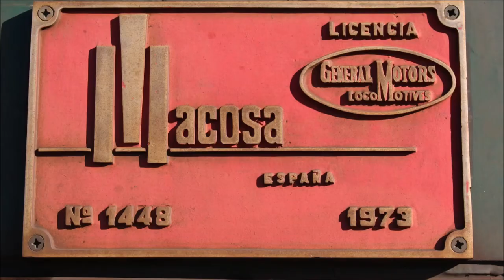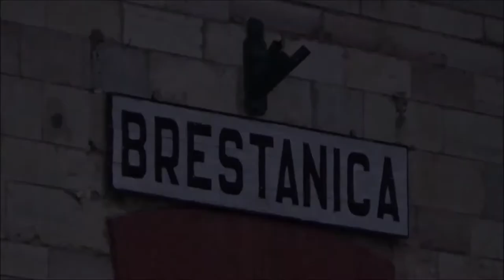Trainspotting Slovenia - A Former Yoguslav Country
🇵🇱 Witamy w Słowenii, kraj znajdujący się w południowej Europie z licznymi zamkami na wzgórzach, pięknymi domami kultu, niesamowitymi dolinami, górami i dla Pasjonatów Kolei,kolejowe niebiosa.
Stolicą jest Lubljana, a obszar kraju obejmuje 20 271 km2 (7827 ²), a jego system kolejowy obejmuje 1209 kilometrów (751 mil).
Niedawno wybrałem się na kilkudniowy wyjazd do Słowenii na ferie zimowe i mój pobyt był krótki, ale długie podróże po kraju były tego warte. Prawie dotknęliśmy każdy zakątek kraju od Alp po Włochy, trafiając po drodze wiele składów. Spośród wszystkich składów, które uchyciliśmy, moimi ulubionymi trafami są amerykańskie lokomotywy serii G26, G22 i G16 EMD, które zbudowane były przez EMD / General Motors w latach 60-tych i 70-tych dla Kolei Jogusławskich. Biorąc pod uwagę, że urodziłem się w USA, lokomotywy te przywołują wiele wspomnień. W centrum uwagi znajdują się także francuskie lokomotywy elektryczne Serii 363, zbudowane przez Alstom. Lokomotywy te są oparte na Elektrykach SNCF serii CC15000 i BB1500 Serii NS (Koleje Holenderskie– Netherlande Sporwehge). Dość gadaniny odemnie, wszystkie pociągi i lokalizacje są wymienione poniżej wraz ze znacznikami czasu zgodnie z filmem.
Połączyłem klipy z dzisiejszego filmu z filmami, które nagrałem telefonem. Nie wyjmowałem Kamkordera za dużo podczas tej wycieczki.

Cała rozpiska znajduje się w komentarzach poniżej!

🇺🇸🇬🇧 Welcome to Slovenia, the country in southern Europe with its many hilltop Castles, beautiful houses of worship, incredible Valleys, Mountains and for Trainspotters, an Train Paradise.
The capitol is Ljubljana and the country’s area covers 20,271 km2 (7,827 sq mi) amd it’s railway system covers 1,209 kilometres (751 mi).
I recently took a trip to Slovenia for a few days on winter break, and all while my stay was short but the long journeys around the country was worth it. Was almost touched every corner of the country from the Alps to Italy, with catching many trains along the way. Out of all the Trains I spotted, my favourites have to be the American built G26, G22 & G16 EMD’s that we’re built by EMD / General Motors in the 60’s & 70’s for the Joguslavian Railways. Considering that I was born in the US, these locomotives bring back a lot of memories. Also in the spotlight are the French Built 363 Class Electrics, built by Alstom these locomotives are based on the SNCF CC15000 Class Electric and the NS (The Railways of the Netherlands – Netherlande Sporwehge) BB1500 Class Electrics.   Enough of the jibber jabber, all trains and locations are listed below with time stamps according to the video.
I’ve mixed the clips in today’s video with videos I took on my phone. I didn’t take out my Camcorder Much during the trip.

The Time Stamps are in the comments below!!